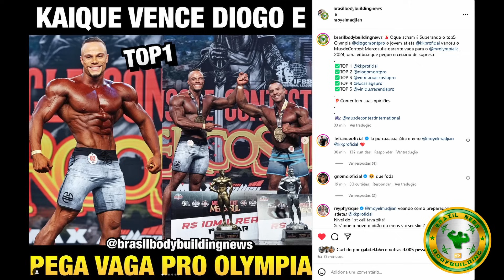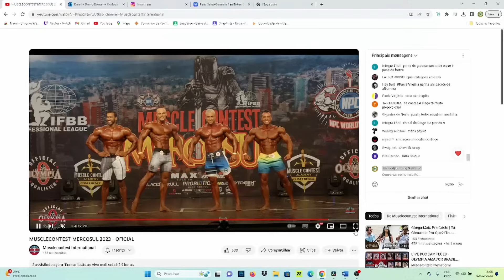BRANDÃO QUER ENCARAR HORSE E CONFIRMA ARNOLD OHIO 2024 E OUTROS 4 SHOWS + KAIQUE VENCE DIOGO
BRANDÃO CONFIRMA ARNOLD OHIO e OUTROS 4 EVENTOS para 2024 e deve enfrentar MARCELO HORSE FINALMENTE. Diogo montenegro perde para Kaique Santos no Muscle Contest Mercosul

MELHORES PASTAS DE AMENDOIM DO BRASIL:  DESCONTOS DE ATÉ 50% COM NOSSO CUPOM

00:00 INTRO
00:21 BRANDÃO ANUNCIA: OHIO + 4 SHOWS
02:43 KAIQUE VENCE DIOGO MONTENEGRO
03:51 MAIS IMAGENS DO SHOW

RAFAEL BRANDÃO, HORSE, ARNOLD OHIO, KAIQUE SANTOS, DIOGO MONTENEGRO, MERCOSUL